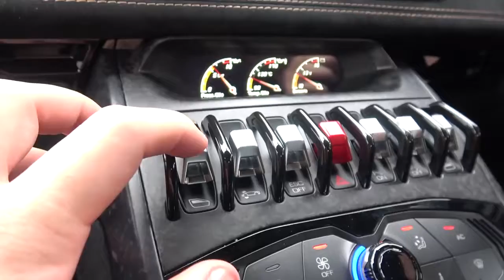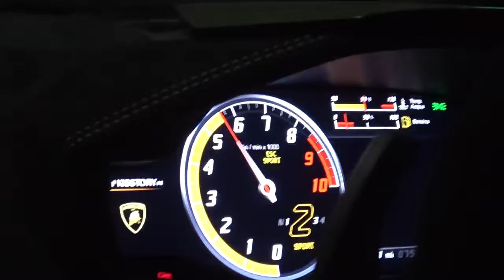T̵HE ̵F̵ERRARI-BEATING ̵L̵AMBORGHINI? ̵|̵ ̵T̵ONY'S ̵R̵EVIEW!!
Welcome to Tony's FIRST Lamborghini (and hopefully not his last). A man regarded to most for loving Ferrari, and slagging Lamborghini's off. Well! He's most effective gone and acquired one!!!

My M3 on the market:
Tony on IG:

**SOL CLOTHING**